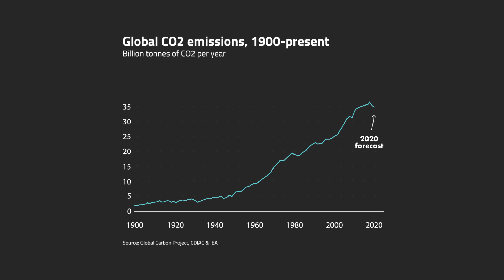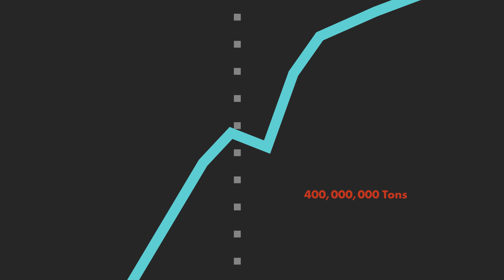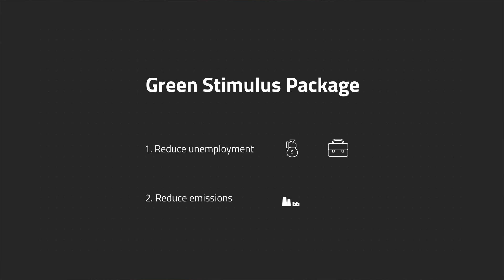Will COVID-19 Be Good For Climate Change?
If you liked this video you might like my newsletter - michaelthomas.substack.com

Animation for this video was done by Marco Alma - marcoalma.com